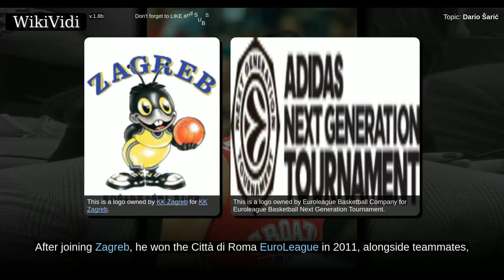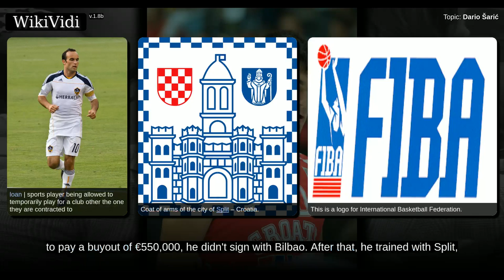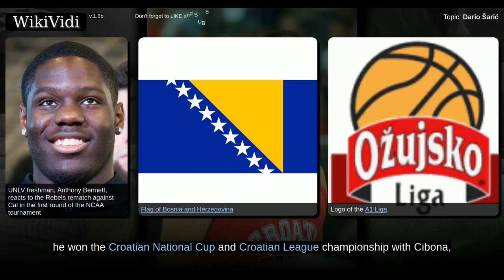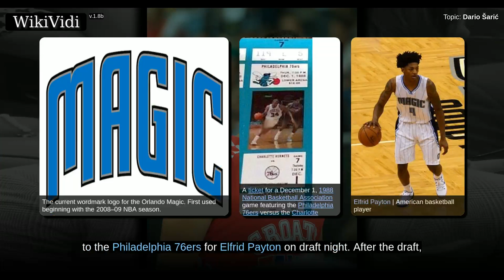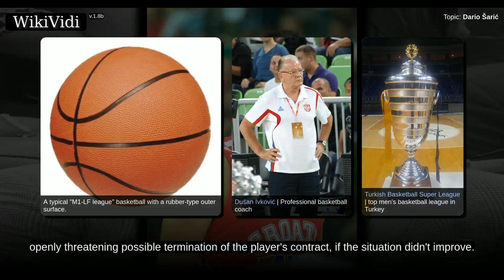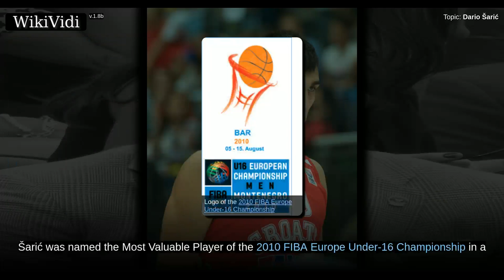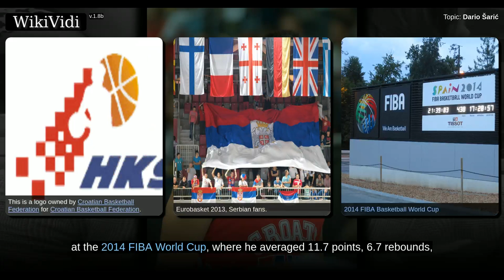DARIO ŠARIĆ - WikiVidi Documentary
Dario Šarić ; born April 8, 1994 is a Croatian professional basketball player for the Philadelphia 76ers of the National Basketball Association . He also represents the Croatian national team. Standing at , he plays at the power forward position.

Shortcuts to chapters:
00:00:30: Early years
00:01:57: Cibona Zagreb (2012–2014)
00:03:53: Anadolu Efes (2014–2016)

Copyright WikiVidi.